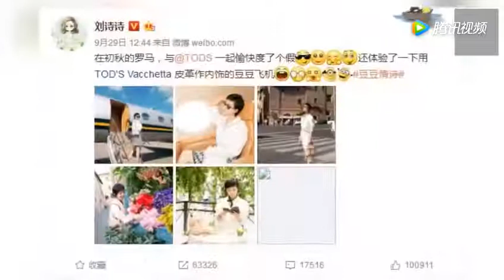刘诗诗的“罗马假日” 搭乘私人飞机像贵妇人！